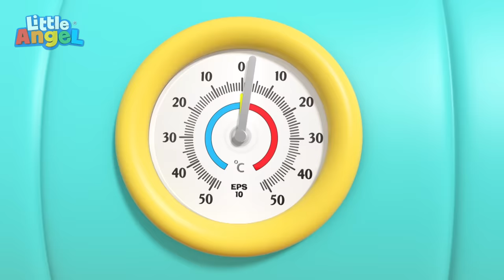Wheels On Baby John's Bus 🚌 | Bingo and Baby John | Little Angel Nursery Rhymes and Kids Songs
SYNOPSIS

🎵 Song Lyrics: 🎵

The wheels of the bus go round and round

The family on the bus go up and down

00:00 Wheels On The Bus (Baby Takes The Wheel)
02:32 Bingo's Visit To The Vet
05:22 Heads Shoulders Knees And Toes
07:28 Sports Song
10:37 Swimming Song (Baby's First Swim)
13:05 Baa Baa Black Sheep 1
15:41 Yes Yes Ice Cream
19:17 Baby's First Words
22:08 Humpty Dumpty
24:51 Color Train Song
27:55 New Baby In The Family
30:29 Wheels On The Train
33:21 Old MacDonald Had A Farm
37:28 Ice Cream Song
41:13 Baby Goes To The Daycare
44:50 Opposites Song (Open And Shut)
48:05 Bath Song (Toys)
51:33 Down By The Lake
55:04 Playtime At School (Skipping The Rope)
59:01 Playtime At The Beach